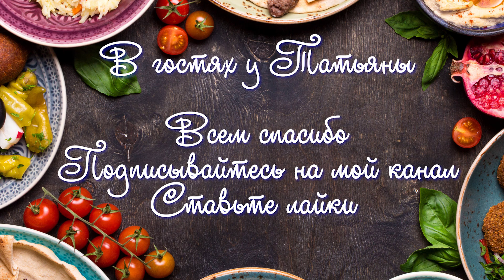✅ Рецепт из моего детства - Картошка в кефире 🍲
Предлагая вашему вниманию мой рецепт Картошка в кефире.